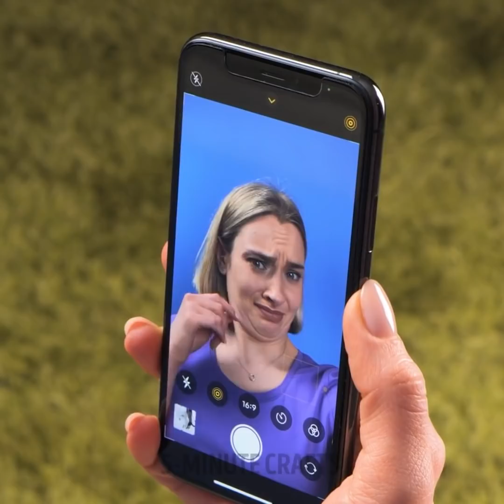Clever Gadgets And Appliances For Any Occasion || Emergency Tools, Kitchen Tricks And Outdoor Tips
TIMESTAMPS:
00:00 Nose gadgets for snoring people
00:25 Glove for fast hair washing
01:26 How to have good posture
02:21 Table hammock for legs
02:49 Foot-warming socks
04:42 Smart water filter